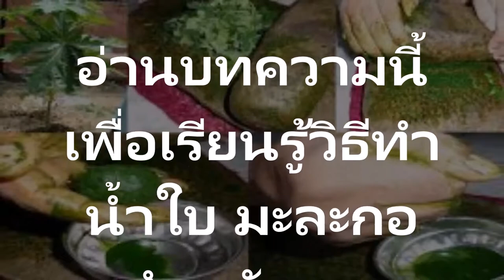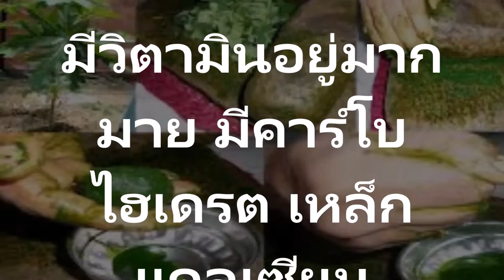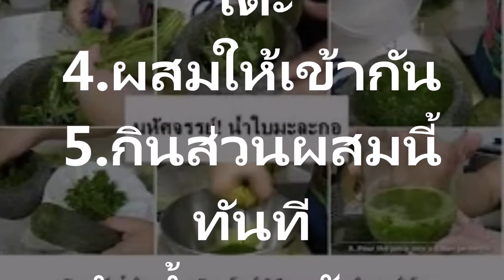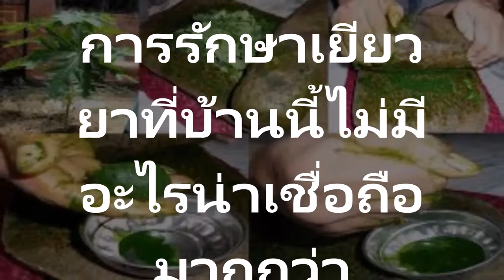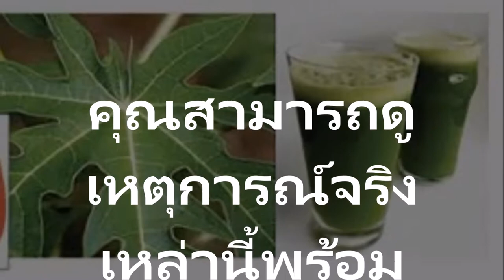น้ำใบมะละกอรักษาโรคไข้เลือดออก ได้ภายใน 48 ชั่วโมงสุดยอดยาดี ของฟรีไม่มีราคา